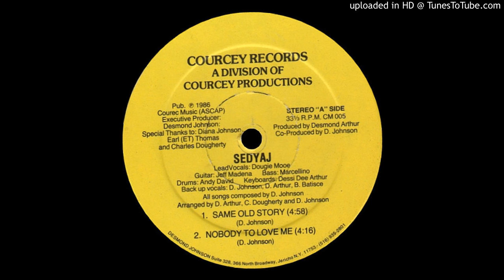Sedyaj - Nobody To Love Me (Courcey Records) (1986)